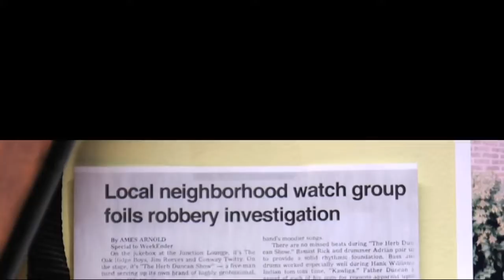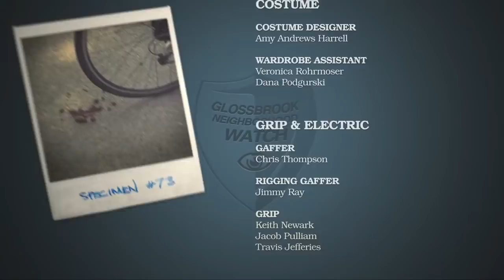Neighborhood Watch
You thought your neighborhood was weird. Welcome to Glossbrook.

Winner 48hr Film Festival 2009 in Richmond VA for film team COMMON HERD.

Winner: Best Film, Audience Award, Best Directing, Best Costumes.
Honorable mention: Best Editing, Best Acting, Best Sound Design, Best Musical Score.